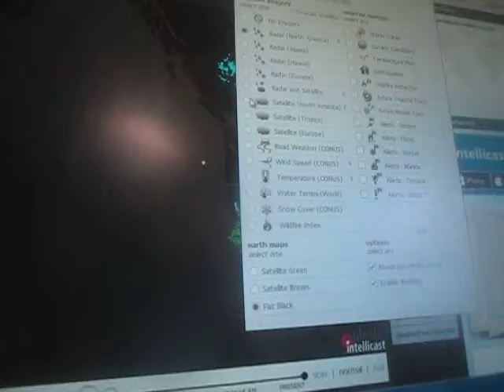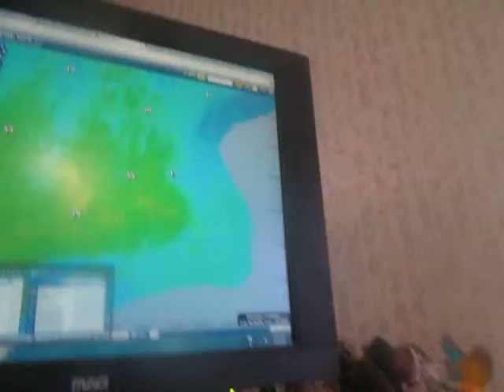Weather Magician with Peter J. Wiggins: The Morning Report: Wednesday April 2, 2014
A summary of the morning weather picture